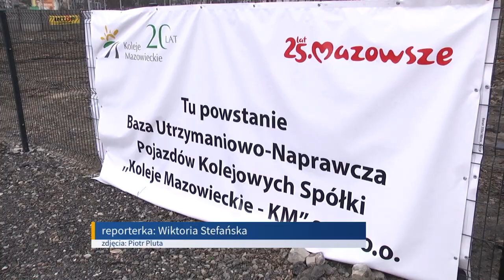Jakie inwestycje zrealizował samorząd województwa mazowieckiego?